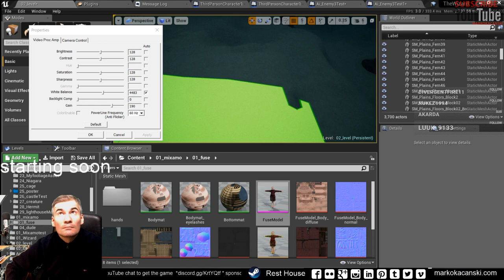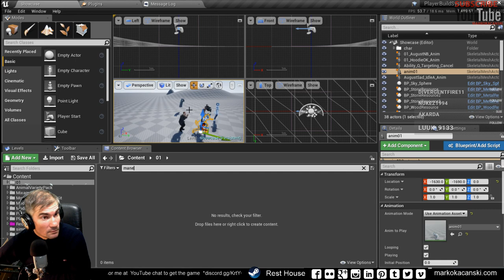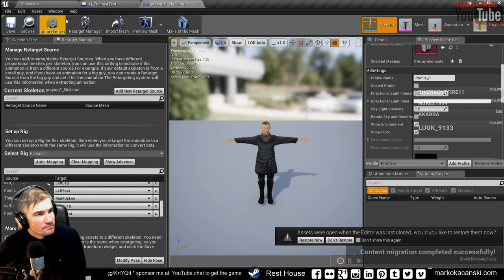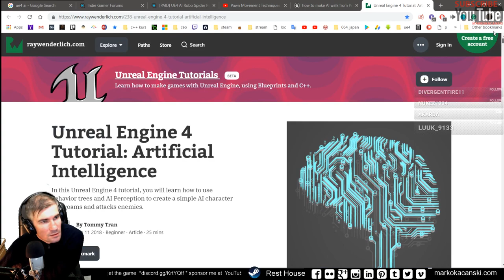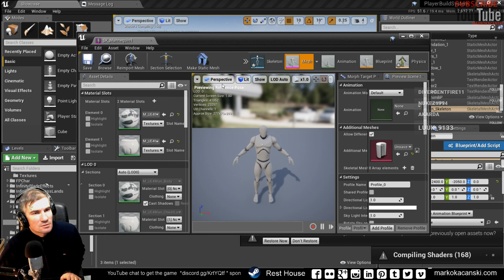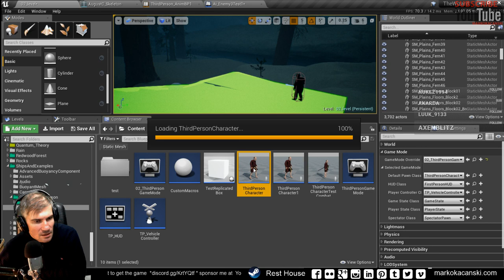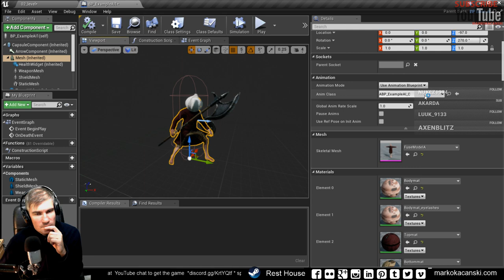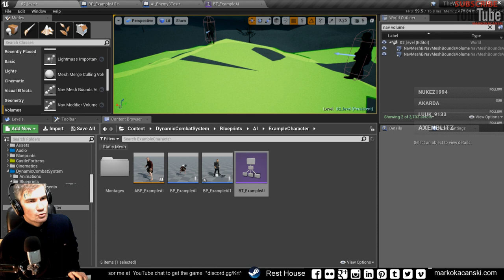adventures of arthur gordon pym ue4 #755 #2018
SHOP           shorturl.at/GIU24
-BUY OUR GAMES made live at  STEAM
shorturl.at/dfwM7